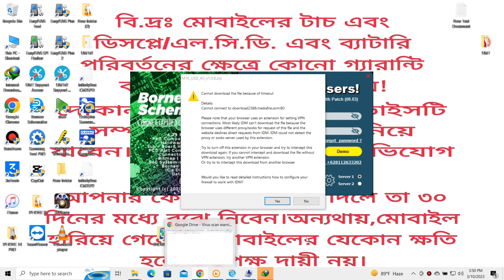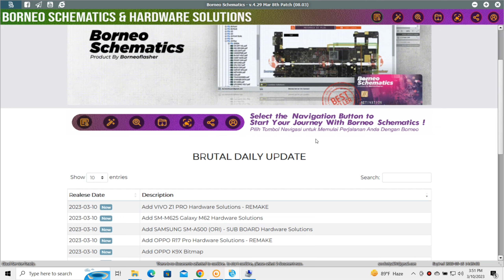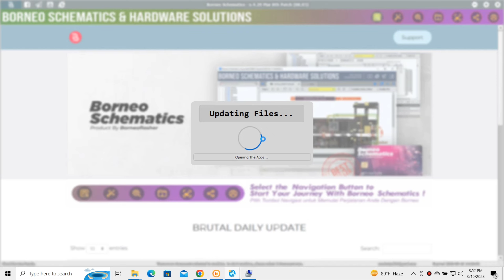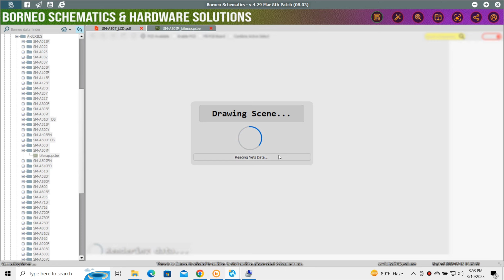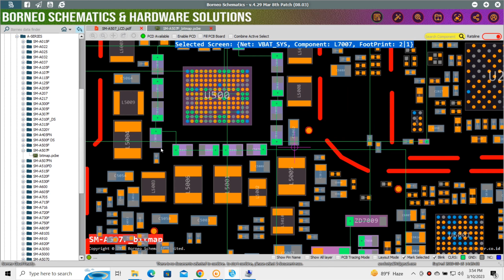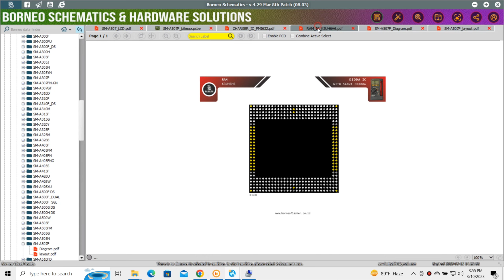BORNEO SCHEMATIC AND HARDWARE SOLUTION UPDATE VERSION 2023 কিভাবে ব্যবহার করবেন